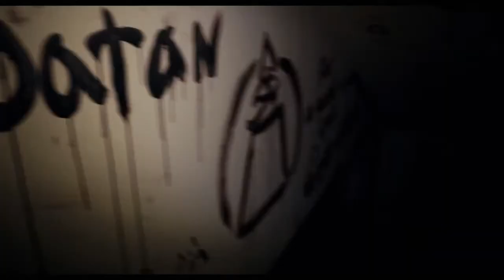trailer: Ghost movie